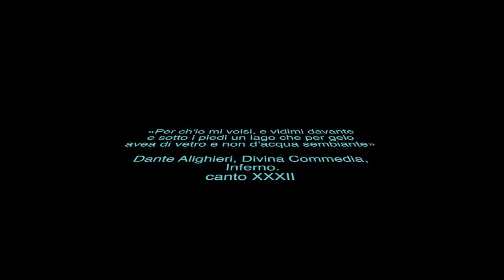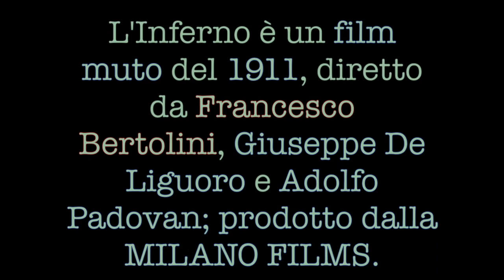Aural Structures all'Inferno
Il presente video costruito a scopo unicamente didattico, riporta alcune sequenze del film muto “Inferno” del 1911 diretto da Francesco Bertolini, Giuseppe De Liguoro e Adolfo Padovan prodotto dalla Milano Films, in particolare del percorso di Dante e Virgilio quando attraversano il lago Cocito.
L’audio inserito nel video è stato ottenuto dalla sonificazione del ghiaccio secondo un metodo scientifico (Aural Structures) ideato dal gruppo di ricercatori (Giacomo Eramo, Alessandro Monno, Ernesto Mesto, Mario De Tullio) dell’Università degli Studi di Bari.
Il suddetto video è stato realizzato per la presentazione del seguente intervento:
La simmetria nel Canto XXXII dell’Inferno: versi e sonorità (a cura di Anna Maria Candela, Giacomo Eramo, Alessandro Monno e Riccardo Viel) nell’ambito dell’Adunanza Solenne dell’Accademia Pugliese delle Scienze tenutasi presso l’Aula Magna dell’Università degli Studi di Bari il 10 dicembre 2021, in occasione dell’inaugurazione dell’A.A. 2021/22. Il tema dell’intervento rientra nelle celebrazioni per il VII° centenario della morte di Dante Alighieri.